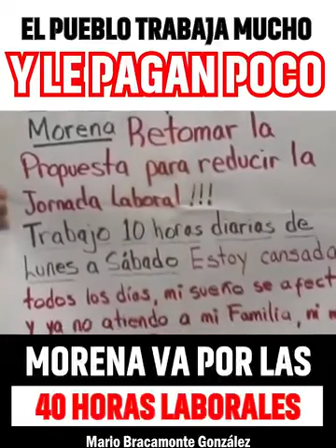Xóchitl traiciona abiertamente al pueblo de México. ¡Vamos por las 40 horas laborales!